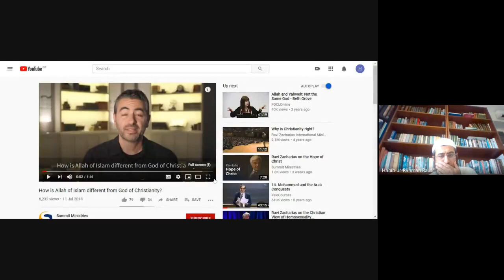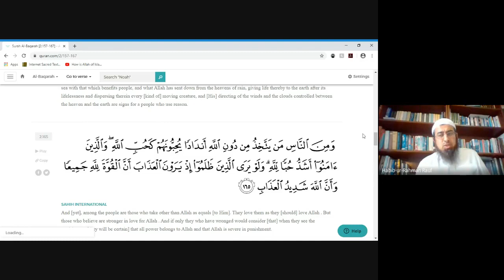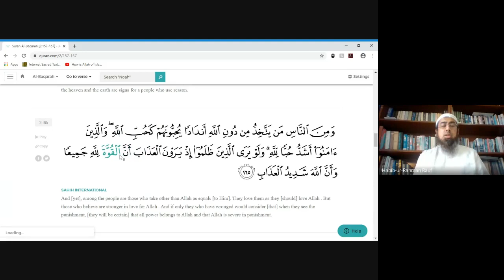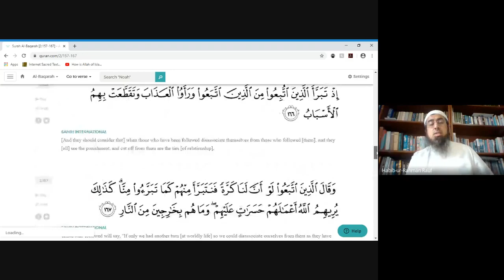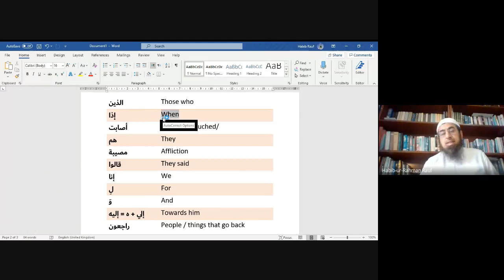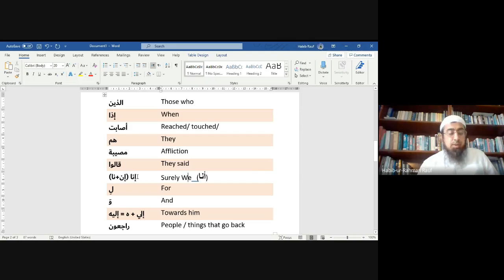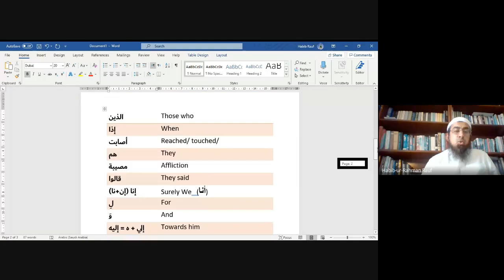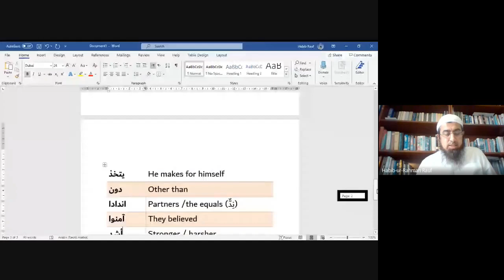Tafsir of the Qur'aan - Juz 2 - al-Baqarah v165-169